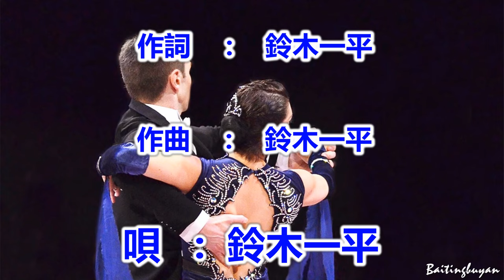昭和円舞曲～唄 鈴木一平 (日本のシンガーソングライター)